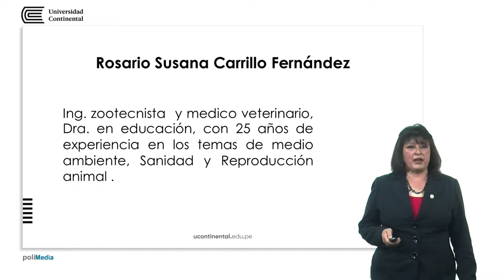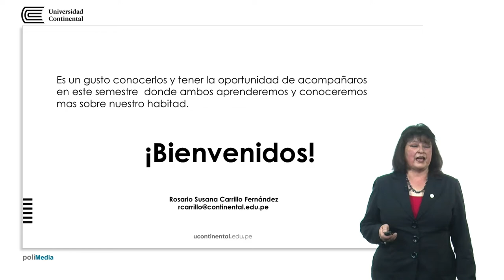Presentación de la asignatura: Ecología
Rosario Carrillo Fernández docente de la asignatura.